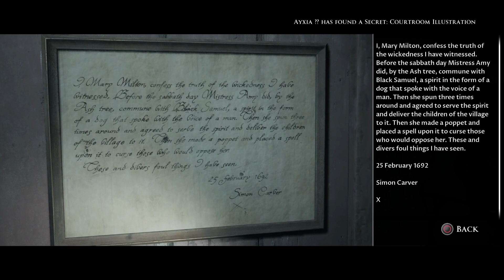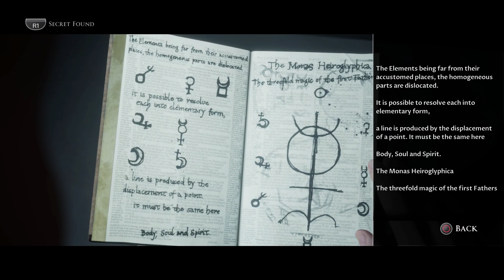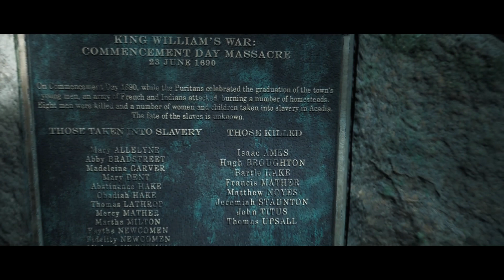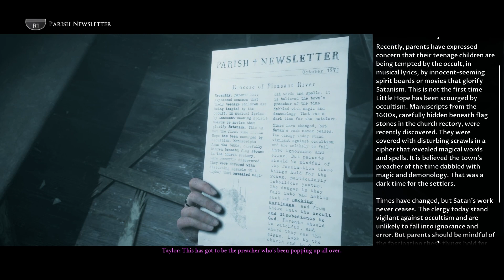Little Hope w/ Ayxia Episode 3